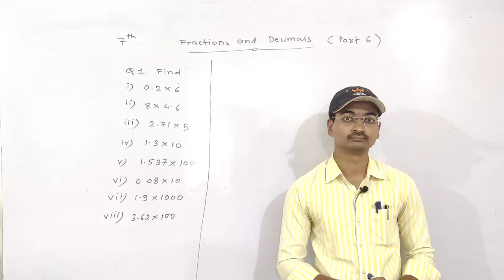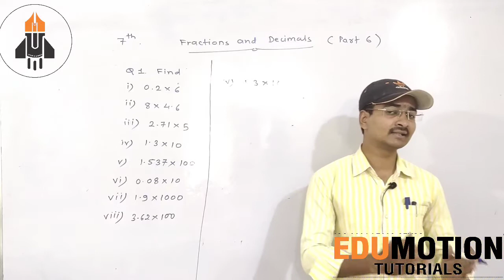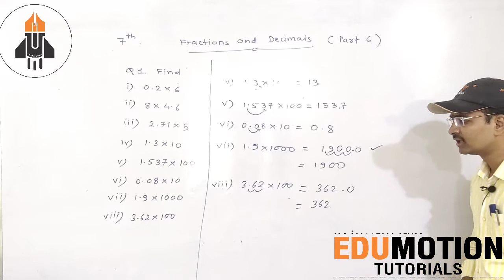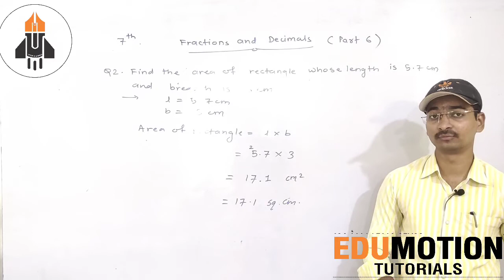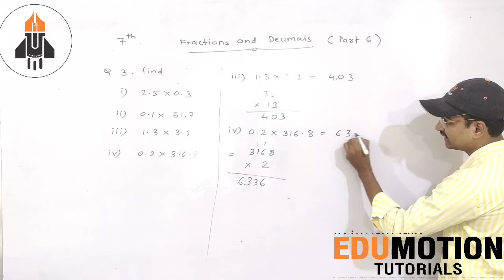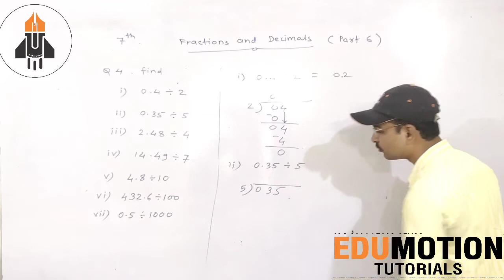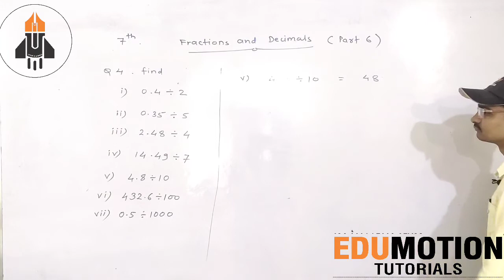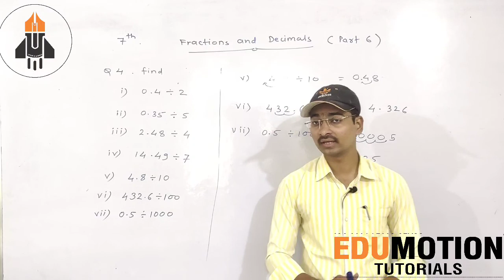Part-6/7th -Fractions and Decimal